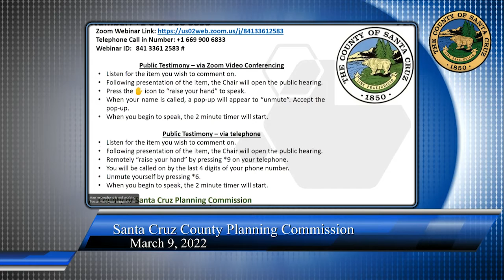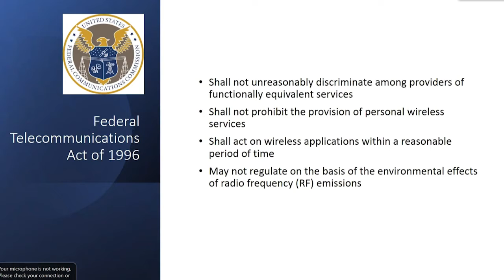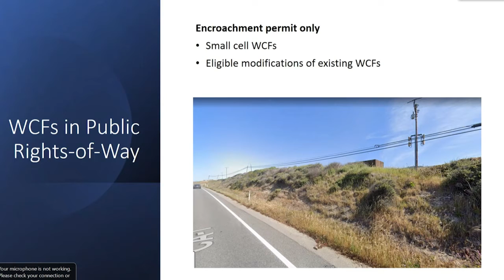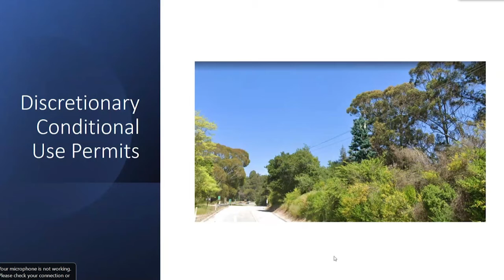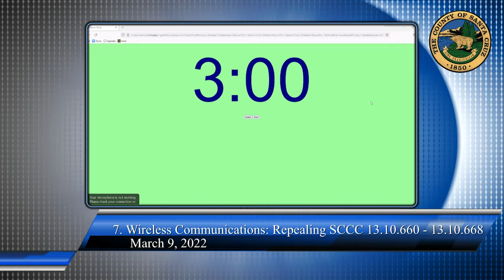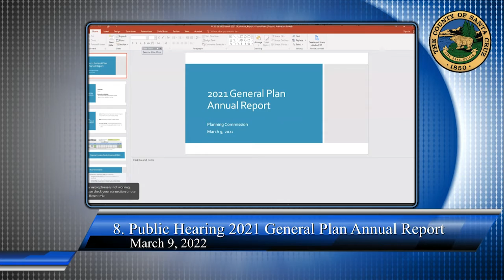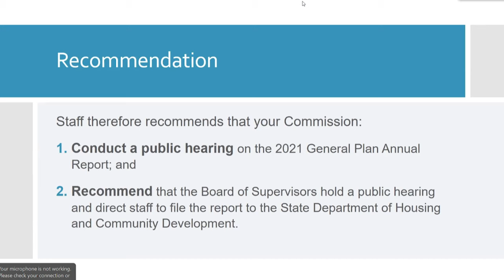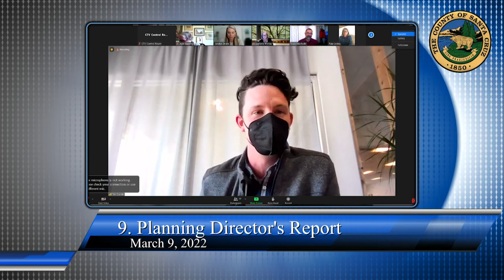Santa Cruz County Planning Commission 03/09/2022